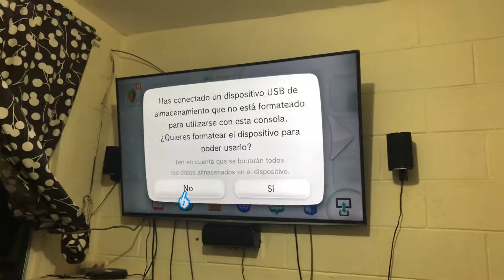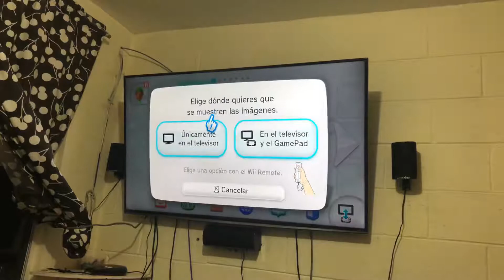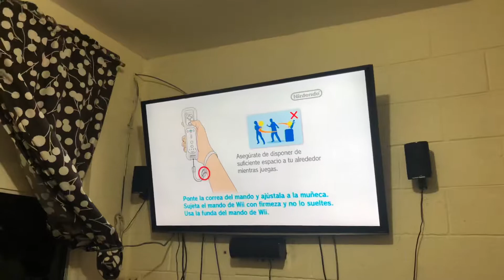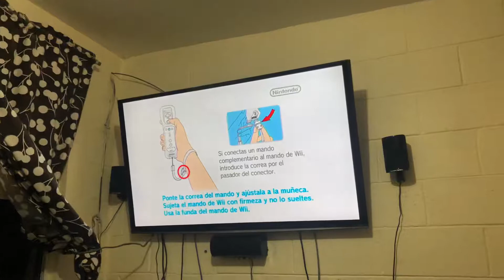Wii u 2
Juegos de Wii